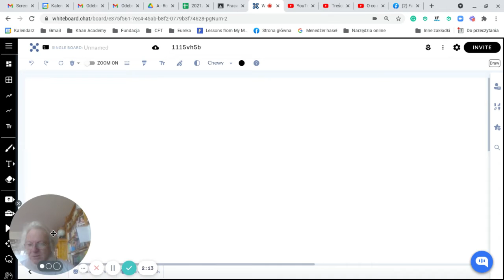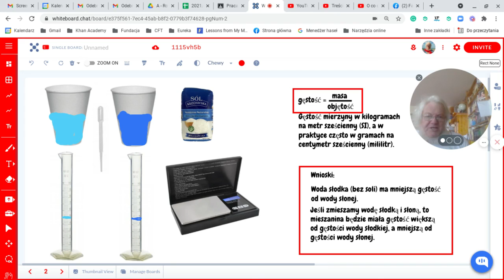Streszczenie lekcji - gęstość wody słodkiej i gęstość wody słonej